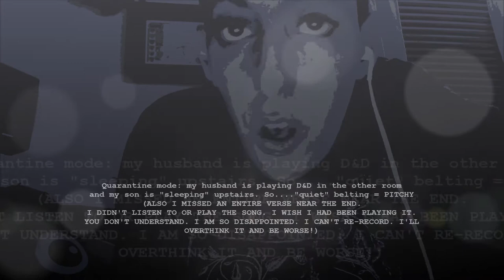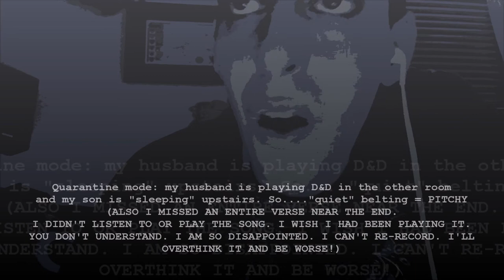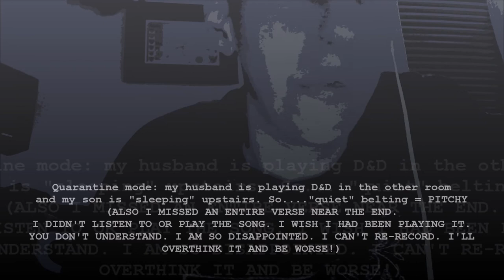All Cried Out | "quiet singing" musical impression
You don't understand. It was stuck in my head all day. The least I could have done was get the words right. Ugh. iguessicandeal I'm just hard on myself. If it bothered me THAT much I wouldn't have posted at all.

Trying to keep on being my own cheerleader. Especially now.